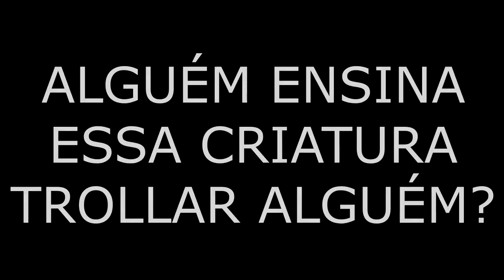CONSEGUIMOS TROLAR O PEDRO LUCAS? FT CANAL ENFERRUJADO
FALA BISCOITINHO CASEIRO!! MAIS UM VE (VIDA DO EDU) PRA VOCÊS, NÃO É BEM UM VE E MAIS UMA TROLAGEM QUE FIZEMOS COM O BRUXÃO .

MAIS UM VE (VIDA DO EDU) PRA VOCÊS, HOJE DE UM JEITO MAIS RADICAL FOMOS NO MAIOR PARQUE DA AMÉRICA LATINA COM A PRESENÇA DO .

PÁGINA DO FACEBOOK: ME SIGAM NO INSTAGRAM: @FERRUGIM ☆ PARCEIROS ☆ ▻ RAUFA: .